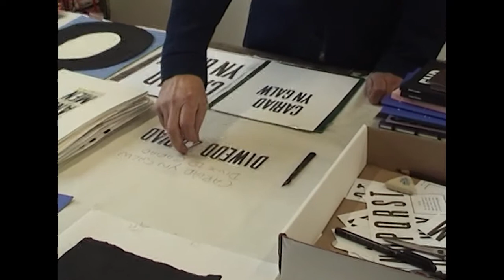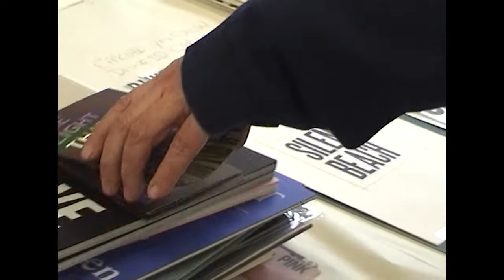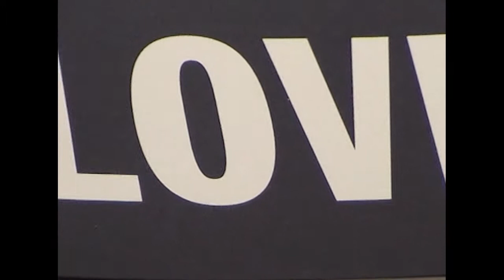Oliver Spencer x David Austen: David Austen Studio Visit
We hear about David's inspiration and the ideas behind his work, including the designs for our T-shirt Collaboration.